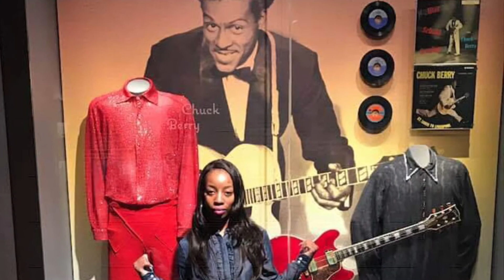Remembering Iesha Carr